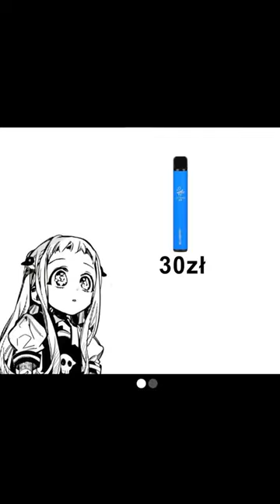FUNNY VIDEOS IN TIK TOK